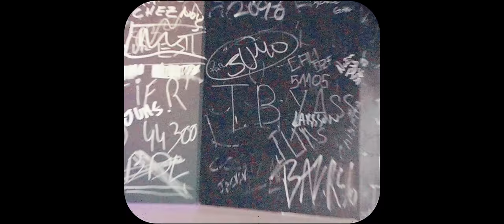Shabab x Cali - Festpreis (Offizielles Musikvideo)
Vocals, Lyrics: Shabab x Cali